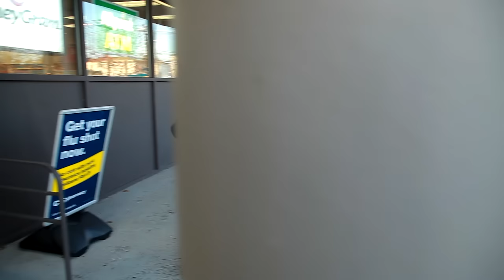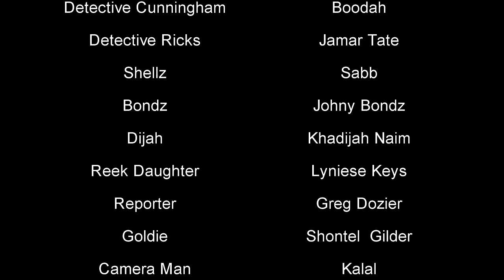Mayhem Episode #9 [ Checkers Or Chess ]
Mayhem Web Series Is Based Out Of Elizabeth NJ, This Web Series Is Un Like Any Other Web Series Hosted Online... Mayhem Is Pushing The Envelop With A Great Storyline, Drama Of Real Life Situations Like Dirty Cops, Big Drug Sales, Cheating, Gun Sales And So Much More... Created, Directed & Edited By: Andre Keys Executive Produced By: Darrell Peterson... Produced & Brought To You By: Driz Iz Dre Multimedia Visit Us Special Thank You To Lamar Lamply For His Guess Appearance In Episode Nine...